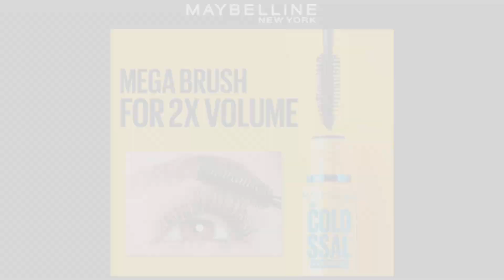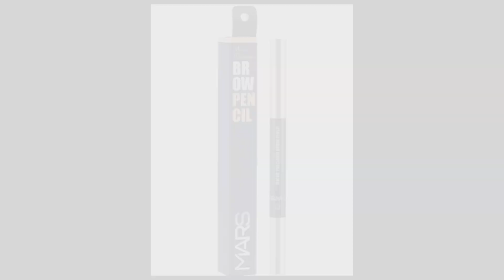💸बेहत सस्ता मेकअप किट